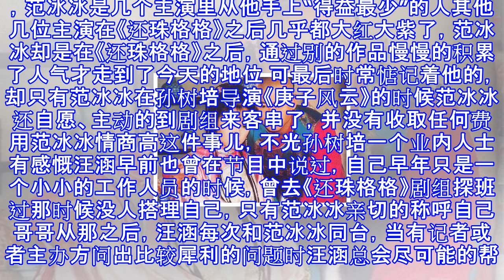范冰冰还没红时汪涵就看出她不简单，还珠导演这番话更值得人深思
范冰冰还没红时汪涵就看出她不简单，还珠导演这番话更值得人深思 这个寒假，芒果台重新祭出镇台神剧——《还珠格格》没想到在20年后，这部剧的收视率还是这么能打，稳居寒假上午档收视冠军关于电视剧的种种衍生话题也被网友们讨论不断《还珠格格》剧组一直被网友们笑称为“宝藏剧组”20年来，关于还珠剧组的各种秘闻就从来都没有断过，一直是网友们津津乐道的话题去年，周杰的一纸声明更是把在网络上流传多年的“周杰舌吻林心如”事件送上了热搜，网络讨伐声不断前段时间，《还珠格格》第一二部的总导演孙树培在接受采访的时候对还珠剧组的部分传言做了回应在周杰林心如事件上，孙树培也表示，周杰是十分负责任的演员，所谓的强吻舌吻事件绝...